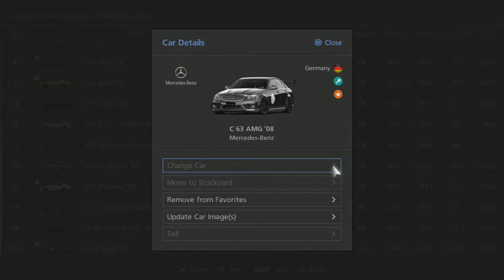GT6-SKtuned C63 AMG TracPkg at(DeSpa) TunerBattle!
Enjoy this closed track$treetrace!